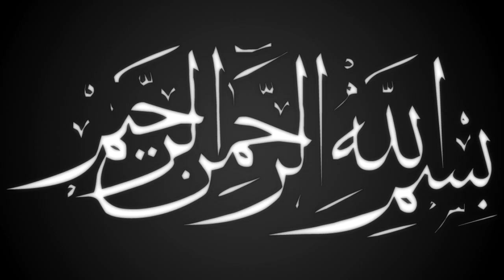জুনায়েদ বোগদাদি কেমন আশেক ছিলেন | মাওলানা সেলিম রিয়াদ হক্কানী | বাংলা ওয়াজ ২০২১ | ullash icp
Linkdin Link

বিশ্ব মনিষী
আলা হযরত
জামাতে নামাজ
সুফি নাত
কওমি বক্তা
তবলছড়ি ময়দান
সুন্নী নক্ষত্র
মা ফাতেমা (রাঃ)
হিট ওয়াজ
ইসলামী সঙ্গীত
# আমার নবী
Islamic Jalsa
Bangla Islamic Jalsa
holy Quran
রাসুল সাঃ
মুফতি গিয়াস উদ্দিন আত তাহেরি
bangla mahfil 2022
Ullash Icp Present
হযরত বেলাল
হযরত আলী (রাঃ)
নতুন ওয়াজ
ইসলামী সমাজ
হেদায়তের মালিক
হাসির ওয়াজ
ঈমানের মূল্য
ঈদে মিলাদুন্নবী
রাসূলের প্রেম
মৃত্যুর যন্ত্রনা
গরম জিকির
ইসলাম শান্তির ধর্ম
বড় পীর
Nissan bangla presents
আল্লাহর বান্দা
আল্লাহর নাম
মাহফিলের মাটি
রবের রহমত